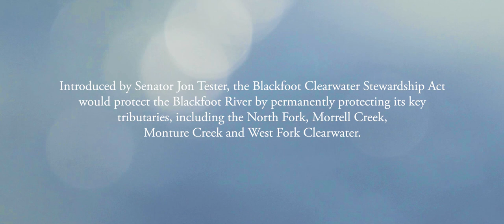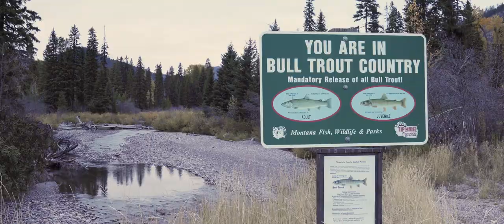Hallowed Waters: The Legacy and Lifeblood of the Big Blackfoot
For more than a decade, Montanans have worked together to create a lasting solution for public lands in the Blackfoot River watershed. That solution is the Blackfoot Clearwater Stewardship Act.

This bill will protect the Blackfoot River by permanently protecting its most important tributaries. It will also secure and expand outdoor recreation opportunities in the Blackfoot and Clearwater Valleys, as well as enhance timber production and forest restoration in and around Seeley Lake.